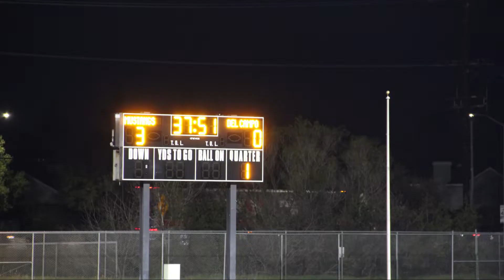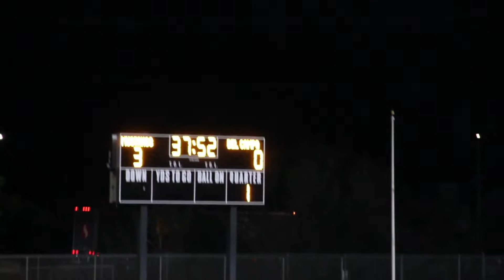MTHS-{3} vs Del Campo high School- {1}........12/10/2021....scrimmage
Monterey trail high school
elk grove CA